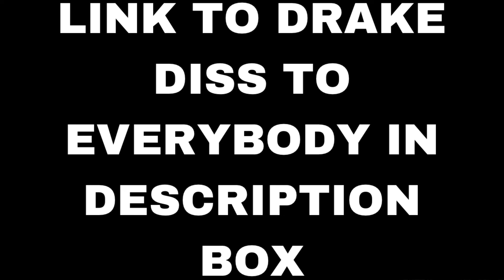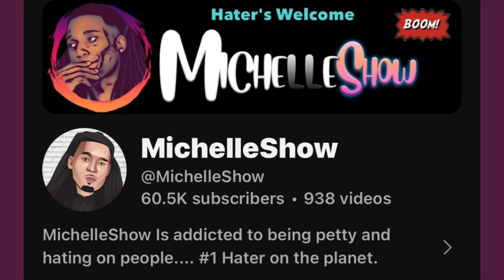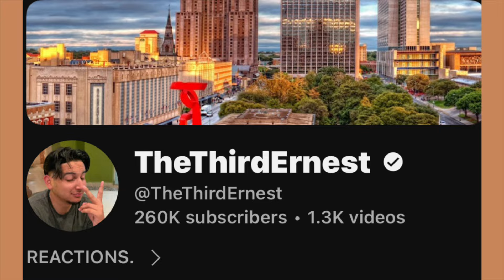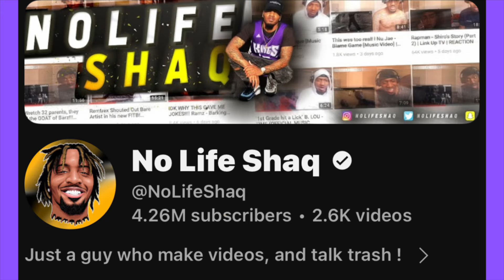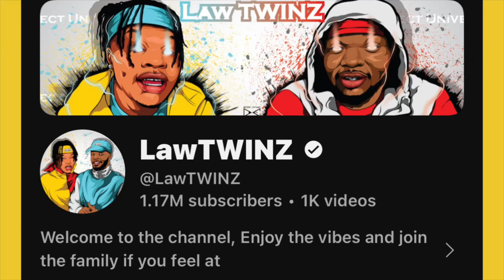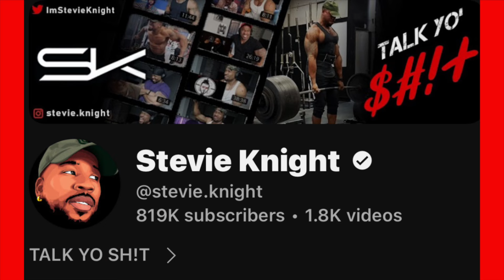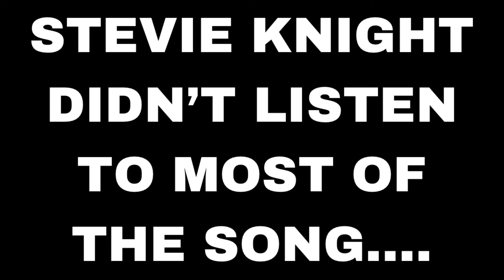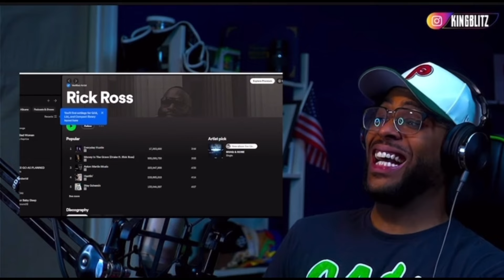REACTORS REACTING TO PUSH UPS (DROP & GIVE ME 50) BY DRAKE AND J. COLE APOLOGY! FT 9 REACTORS!